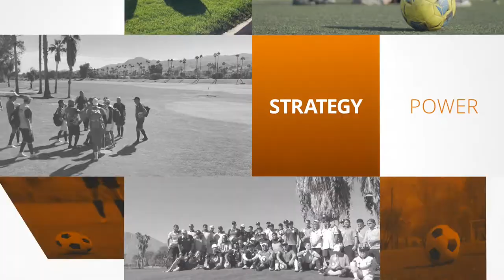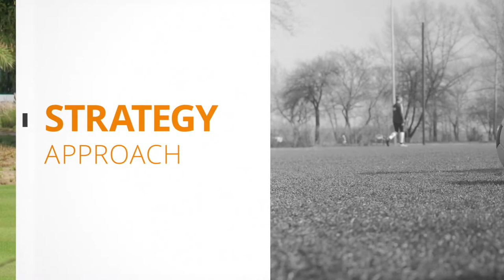Do you play soccer? Let's see what you can do on a golf course with a soccer ball!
USE YOUR SOCCER SKILLS FOR FOOTGOLF!